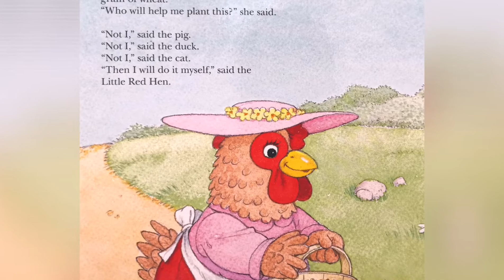The Little Red Hen 🌾